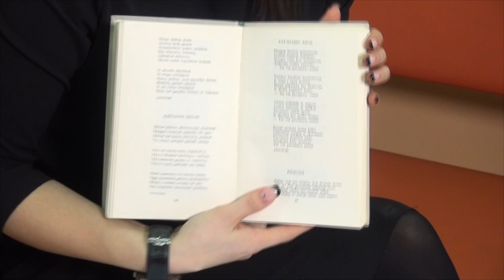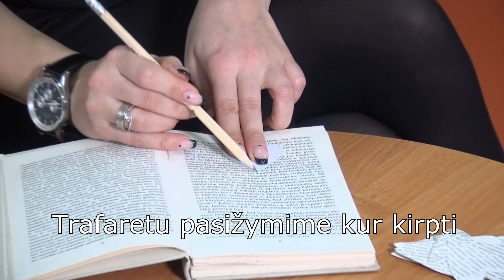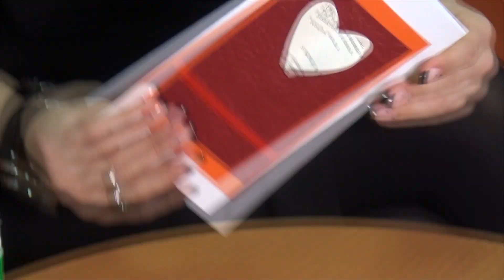Valentino dienos atvirutė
Atvirutes gamino Albina Ananjeva

Klaipėdos rajono savivaldybės Jono Lankučio viešosios bibliotekos projektas „Biblioteka be sienų“.

Klaipėdos rajono savivaldybės Jono Lankučio viešoji biblioteka
Vaikų literatūros skyrius
(Žemaitės g. 5, Gargždai)

Filmavo bei montavo: Danielius Laima